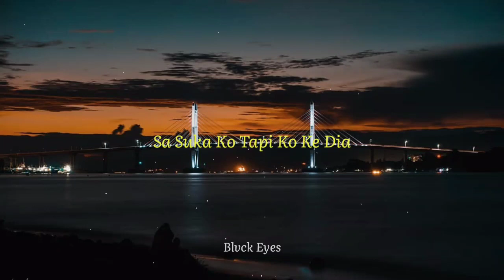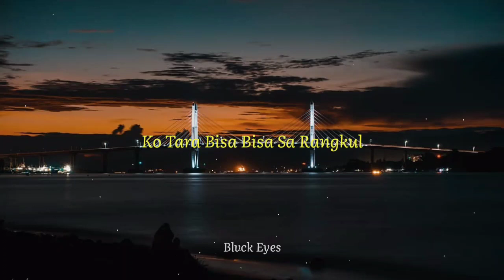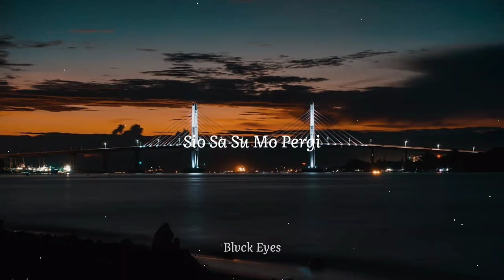SA MO PERGI - COVER NICKONIKSRAL (Reggae Version) LAGU TIMUR TERBARU 2020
Mohon maaf, kami hanya ingin mempromosikan lagu-lagu terbaik dari anak timur sehingga lebih dikenal oleh orang banyak dan lagu ini milik artis👇👇👇

Editing : ARITUALEPE